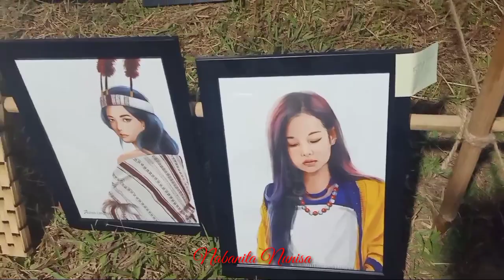vlog-47#FalconFestival2021 🥰AtUmrangso✌️✌️✌️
Falcon Festival 2021